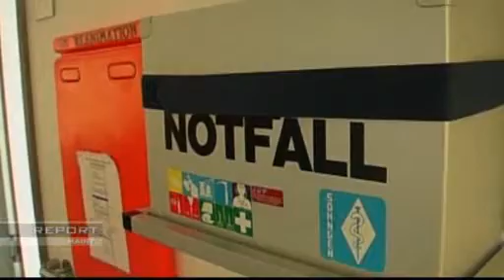Magersucht - Blick in den Abgrund einer Krankheit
mutige Frau...